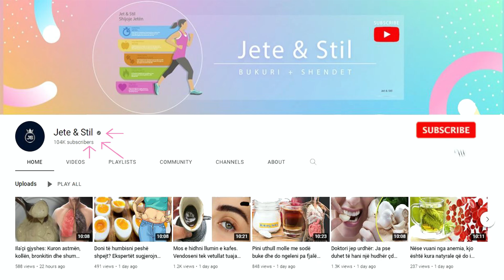Receta që bën çudinë, trajton dhimbjet e nyjave, shpinës, qafës dhe artritin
Blini 150 gr xhelatinë për gatesë, me shije të pemëve. Në mbrëmje shtoni 5 gr xhelatinë në një të katërtën e gotës me ujë të ftohtë. Përzieni dhe e lini të qëndrojë deri në mëngjes. Në mëngjes ta pini këtë përzierje në stomak të thatë. Mund t'i shtoni edhe lëng, ujë me mjaltë apo ta përzieni masën me jogurt apo qumësht.

Buy 150 g of gelatin for cooking, with the taste of trees. In the evening, add 5 grams of gelatin to a quarter of a glass of cold water. Mix and let it stand until morning. Drink this mixture on an empty stomach in the morning. You can also add juice, water with honey or mix the mixture with yogurt or milk.